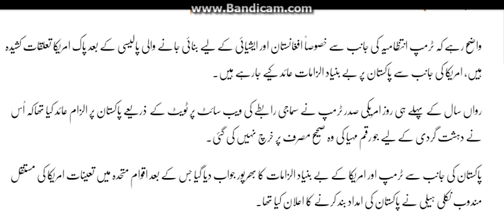KHAWJA ASIF BEST REACTION ON TRUMP'S TWEET AGAINST PAKISTAN DECIDED NO DO MORE URDU NEWS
KHAWJA ASIF BEST REACTION ON TRUMP'S TWEET AGAINST PAKISTAN!